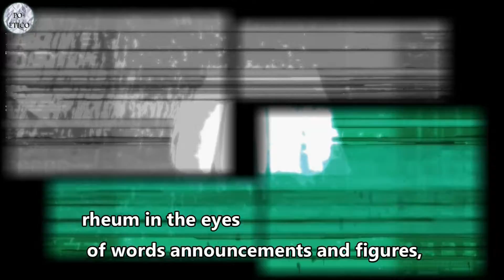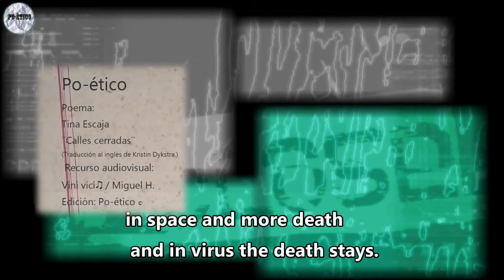Calles Cerradas / Closed Streets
by Tina Escaja
English translation by Kristin Dykstra
Video poema by Miguel Hernández. Po-Ético.
A "Mar y virus / Virus and the Sea" project.